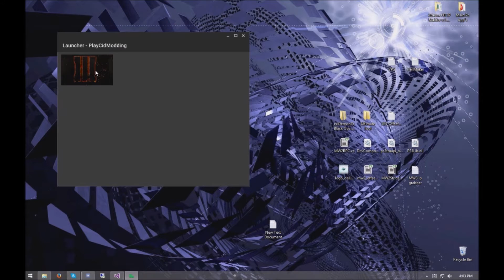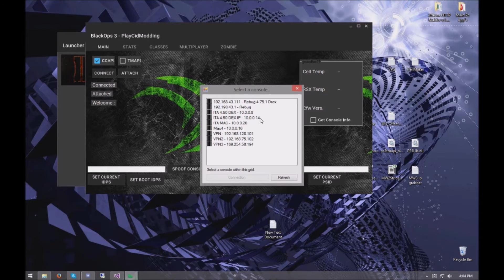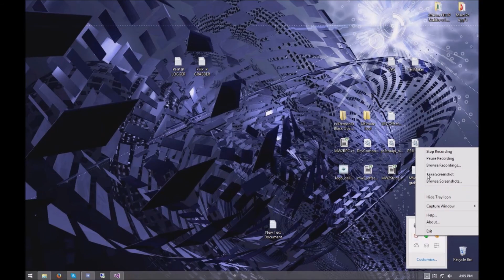DellModzZ | BO3 1.02 RTM Launcher + Download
Read

MenuBase: N/A
Song: N/A
Will Be Updating More

Add My Skype if you Need Help {DellModzZ1337}
Add Kb's Skype if you need help {truthisrevealed}